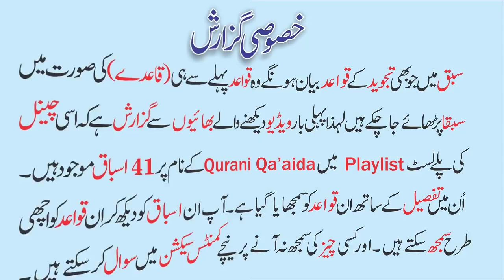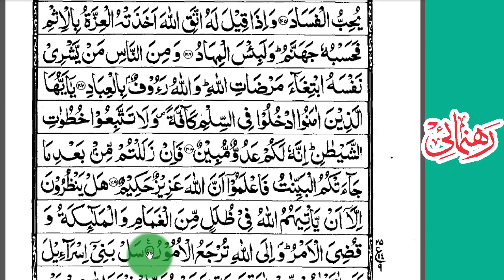Learn Quran Nazra With Tajweed Para 2/ Surah Al Baqarah 206-210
اس ويڈيوميں قرآن مجيدکوترتيب کےساتھ لفظ بلفظ پڑھناسکھاياگياہے۔ان شاءاللہ ہردوسرے تيسرےدن نياسبق دياجائےگا
قرآن مجيدکوتجويدکےساتھ سيکھنےکےلئے اس ويڈيوکواينڈ تک لازمی ديکھيں

ہمارے چینل کی زبردست اورعمدہ ویڈیوز ضروردیکھیں اورشئیر بھی کریں۔
اورہماری ٹیم کاحصہ بنیں۔نیچے کی ویڈیوز کودیکھیں اورشیئر کریں۔
اقراء عربی قاعدہ کورس سبق نمبر1
قرآنی قاعدہ کورس سبق نمبر1
ناظرہ قرآن تجویدکےساتھ۔سورۃ البقرہ شروع
اپنےموبائل کو چوروں سےکیسےبچایاجاسکتاہے
سیکنڈہینڈموبائل خریدنےسےپہلےیہ ویڈیولازمی دیکھیں
اب آپ سوئےنہیں رہیں گےکمال کی ایپ
حافظ سعداشتیاق کی خوبصورت تلاوت
حافظ ابوبکرعبدالبصیرکی شاندارتلاوت
سم کارڈ کےاصلی مالک کوپہچانیں
حافظ اسماعیل رفیق کےخوبصوت تلاوت
آٹھ سالہ بچےکی ولولہ انگیزتقریر
سات سالہ بچےکی خوبصورت تلاوت
حافظ شعیب مجاھدکی خوبصورت تلاوت
مقابلہ قرات وٹس ایپ گروپ آؤقرآن پڑھناسیکھیں
اپ وٹس ایپ میں خوبصورت لکھائی کریں

دعاگو
قاری اشتیاق احمدساقی
rehnumai4u
REHNUMAI4U